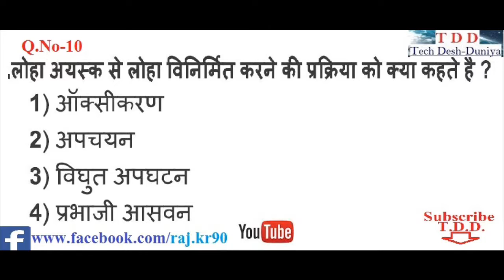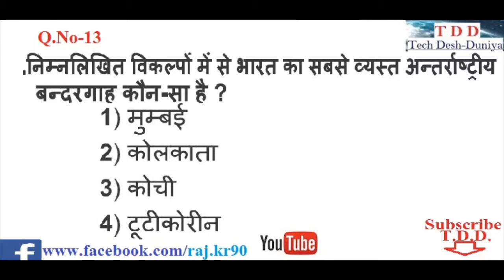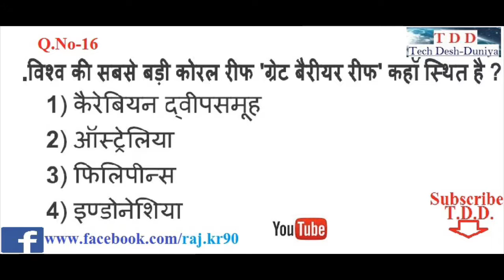SSC CGL 014 SSC Previous Year Question & Answer in Hindi ~ General Awareness ~ G_HD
GK TRICKS for REET/ RAS/ CONSTABLE /PATWARI/ IBPS/ RRB/

rajasthan k sthiti avm vistar , Gk trick by rm upadhyay, g.k. tricks by r.m. upadhyay, gk trick by subhash charan, raj gk by charan, gk subhash charan, taranagar churu, gk trick by jitendra kumar, jk technical study,